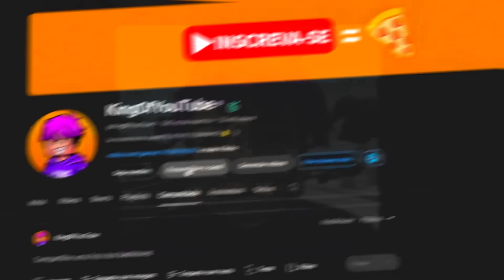NUNCA VÁ NESSA RUA do BROOKHAVEN..